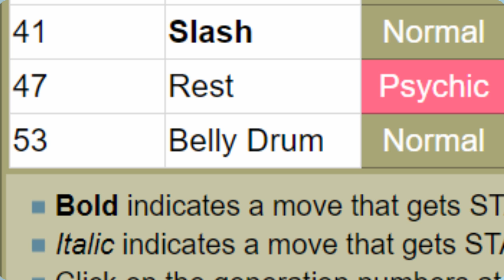The BEST Pokémon For An Emerald Hardcore Nuzlocke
Find a different Pokémon to dump your HMs onto. This one is too busy sweeping the Elite Four.